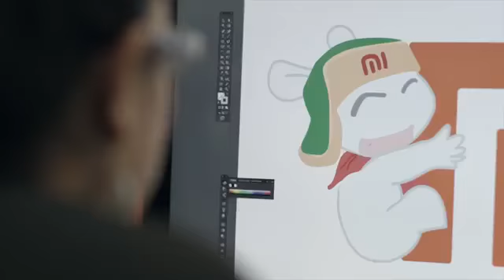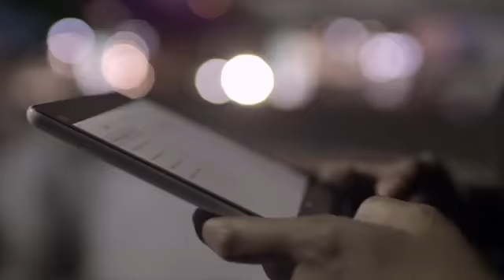Redmi in India......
Redmi mobiles play a major role in India now.and it is top level now in India.love redmi